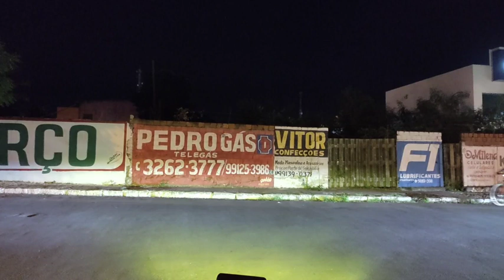Conceição do Coité Ba rua Noite 02 10 2023 rua